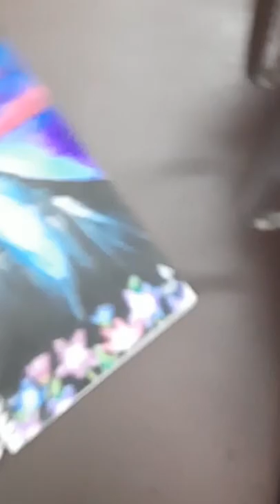In the World of MY OWN - |Paint What you Desire |Aisha Fern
___________let's h@ve FERN together!_______